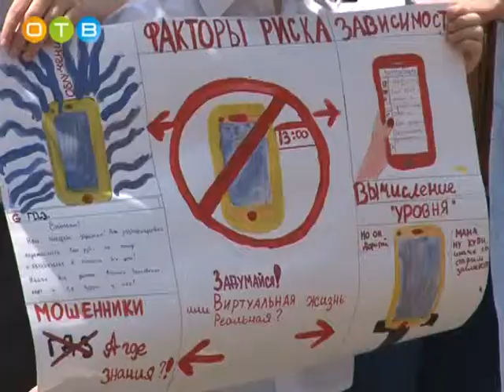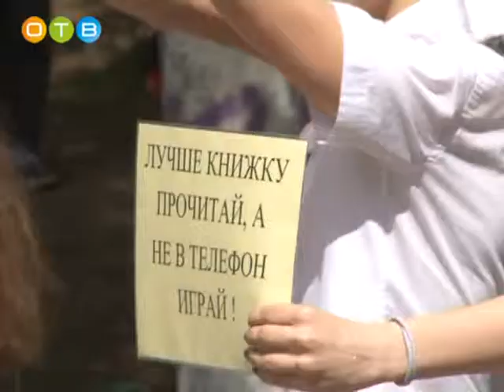Акция «Час без девайса» в Одинцовской гимназии №7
Одинцовские гимназисты на час остались без мобильных телефонов. Прошедшая в гимназии №7 акция была призвана рассказать ребятам о социальной опасности, которую могут представлять смартфоны, планшеты и другие популярные девайсы. Инициаторами мероприятия выступили педагоги и родители гимназистов.